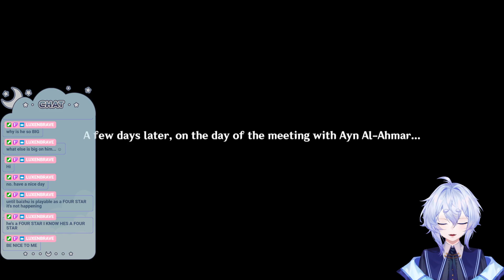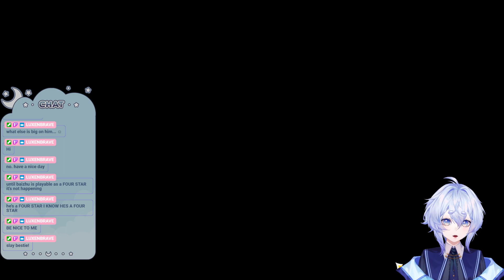sumeru archon quest grind [STREAM VOD]